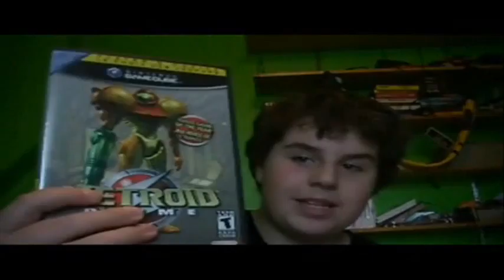Me Playing Metroid Prime (Part 3 of 3)